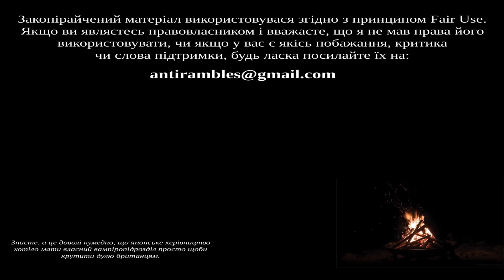Анті лається на Червоний Марс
Цього тижня, Анті лається на Червоний Марс